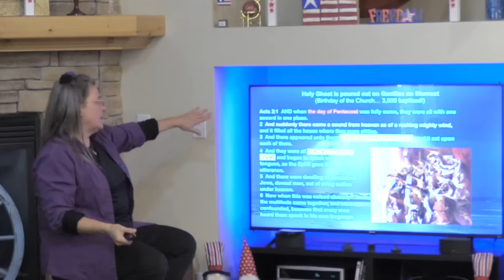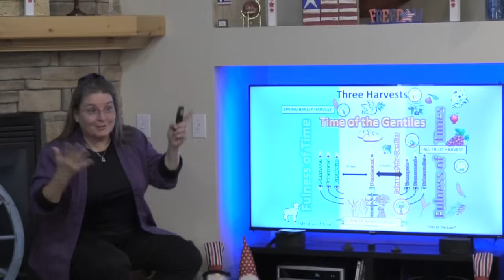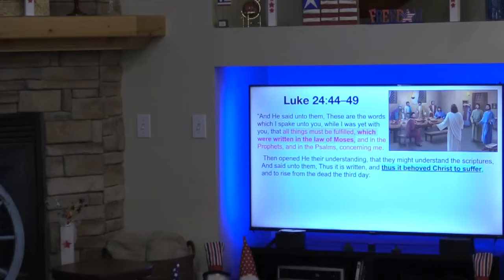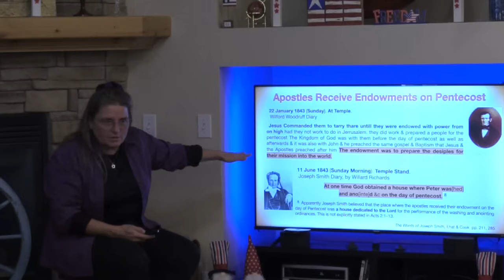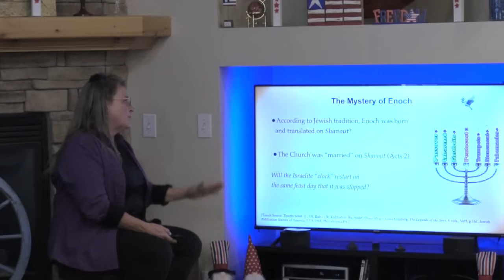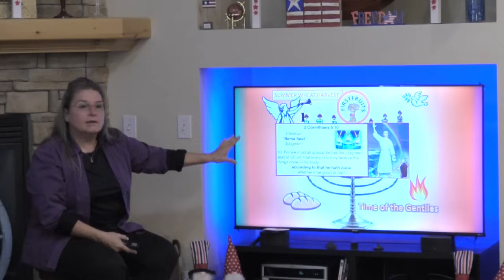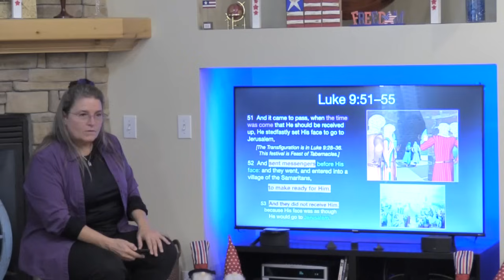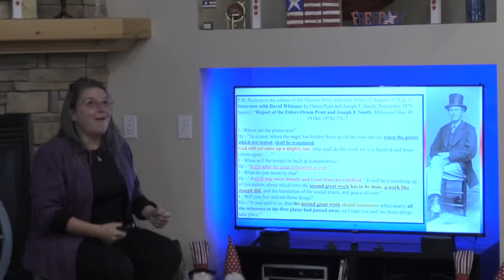Part 2 (The 4th METHOD) Rhonda Pickering-Prophecy in The Big 7 & 4 Methods to Symbolically Interpret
PART 2 of 3 PARTS:
th  Methods to Interpret Prophecy
Part 1 Covers Methods 1-3 of Interpretation.  Part 2 & 3 cover:
Method 4 and CIVIL WAR after this 2024 Election(?).
We would love to hear your experiences (if you feel inspired).